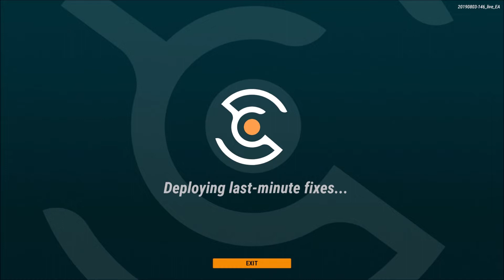"Steel Circus" - 23 Minutes of Closed Alpha Gameplay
Steel Circus is the solar system's largest sporting event. Players control one of several champions with unique abilities in competitive online matches. Throw, pass, tackle and dodge to score goals in a game where skill, team play, and tactical decision-making pave the road to victory! The game is developed by Iron Mountain Interactive, enters early access in August 2019, and will be free to play. It will also feature ranked matches, in-game purchases and Steam achievements.